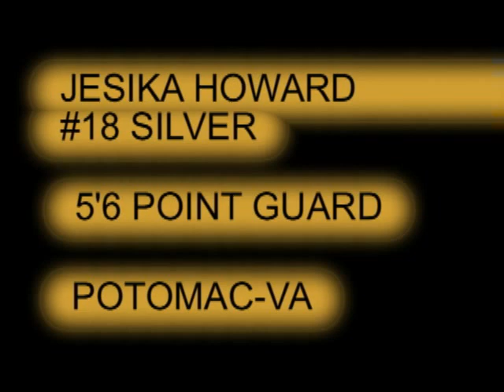JESIKA HOWARD- PG - POTOMAC FALLS- VA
CONTACT HER FOR GAME TAPE